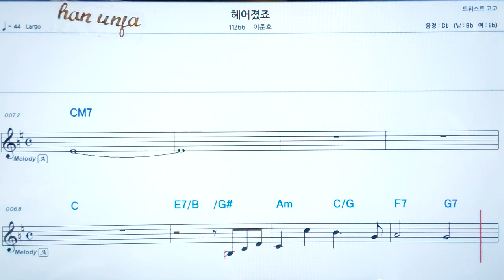💖 헤어졌죠/이준호 👍코드,악보, 가사 ,Karaoke*카라오케 반주